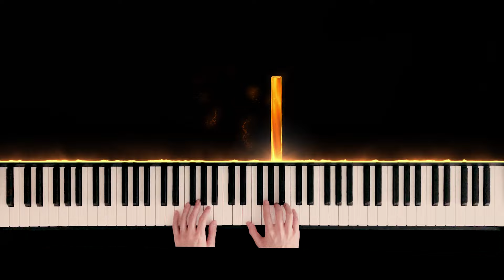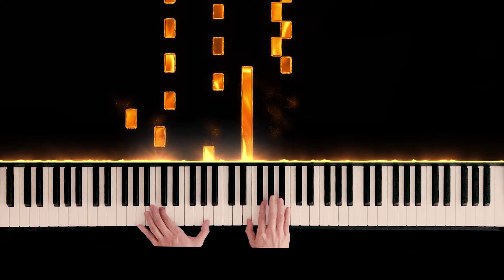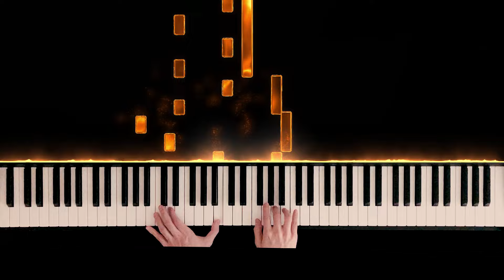(Yamaha P45) Ludovico Einaudi - Una Mattina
Ludovico Einaudi - Una Mattina

✨ Synthesia

🎥 Video Editor: Adobe